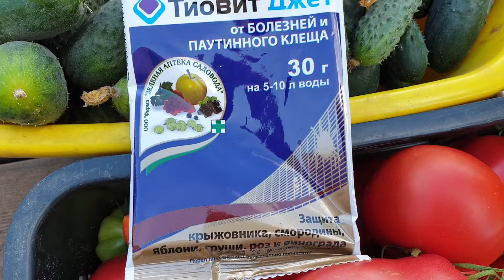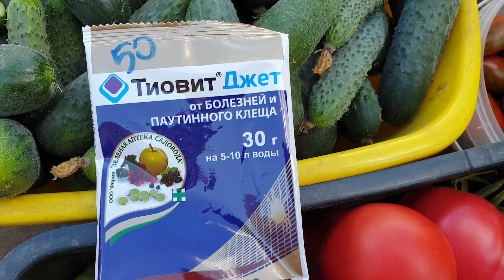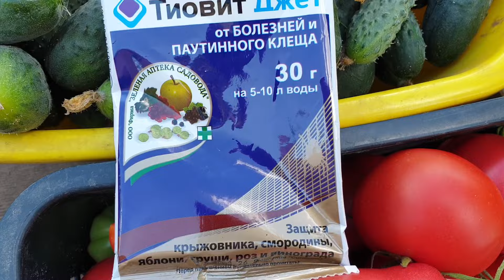Всего 1 день ожидания. И ешь!!! Обработка в августе томатов и огурцов от болезней и вредителей.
📩 Где нас можно найти?👇
ПРИБАЛТИЙСКАЯ ДАЧА 🌺

Добро пожаловать!